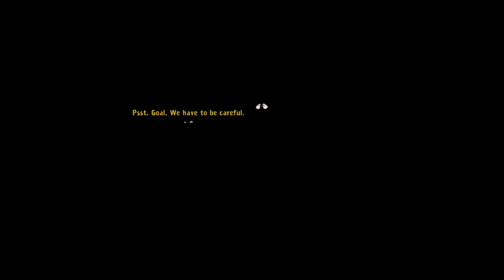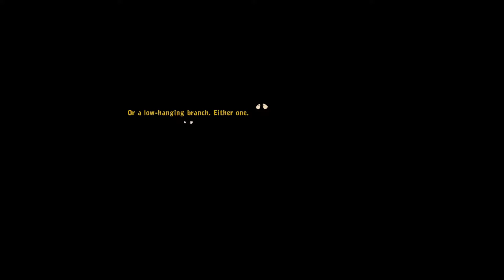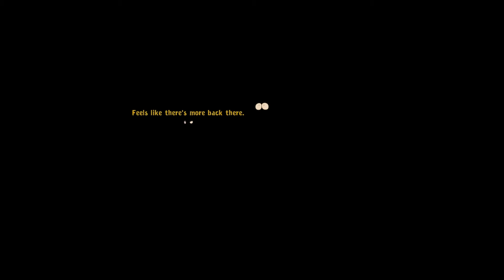Goodbye Deponia - Three of a Kind - Episode 8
We continue our adventure in Goodbye Deponia and clone ourselves.

More chaos, more destruction, more Rufus. Not one, not two, but three Rufuses cause all kinds of crazy mayhem in the long-awaited adventure comedy Goodbye Deponia!